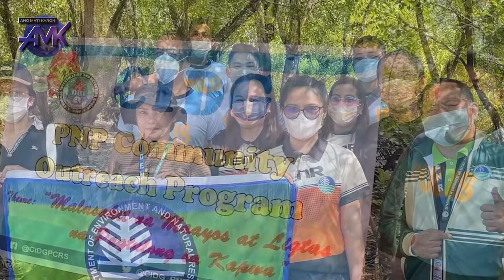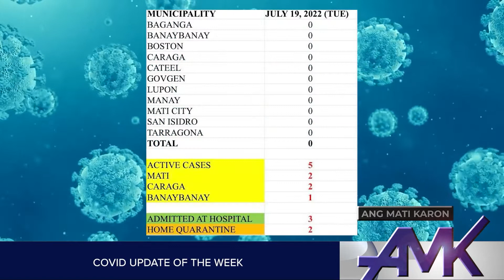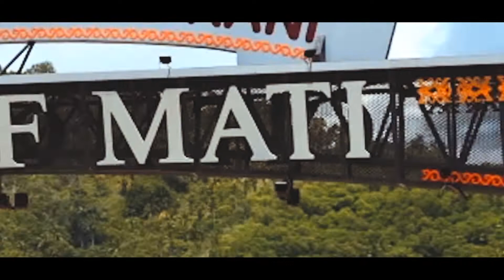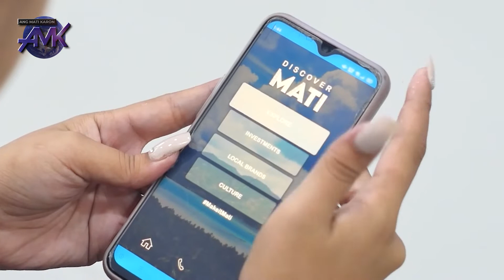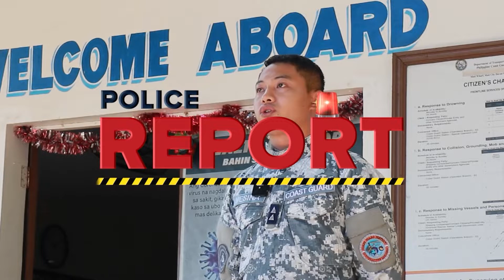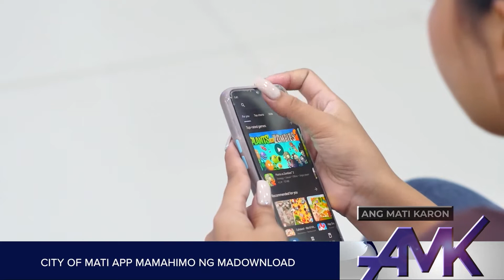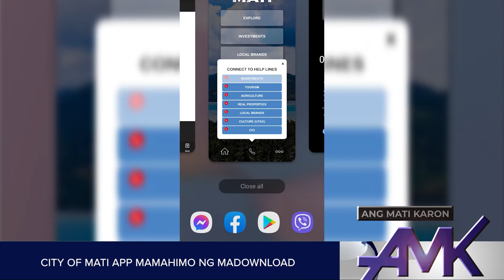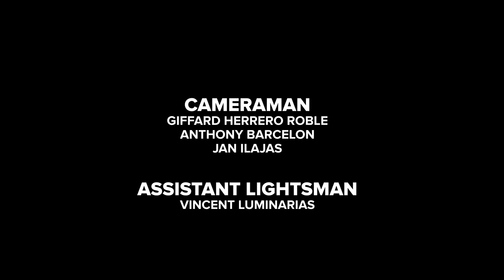ANG MATI KARON (JULY 23, 2022 EPISODE)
ANG MATI KARON IS A WEEKLY NEWSCAST IN VERNACULAR PRODUCED BY THE CITY OF MATI LGU UNDER THE ADMINISTRATION OF MAYOR MICHELLE NAKPIL RABAT.